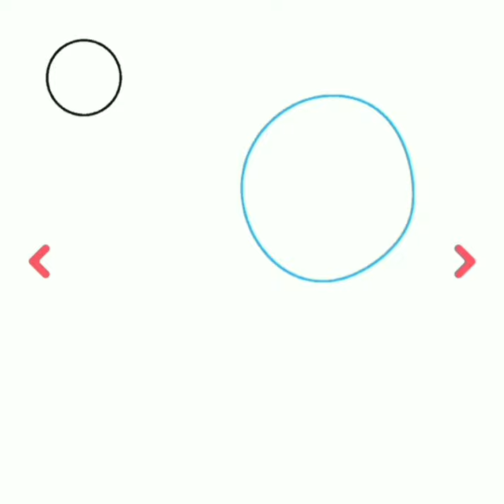تعلم رسم جمل خطوة بخطوة للاطفال learn drawing arabian Camel 🐪 step by step for kids and beginners